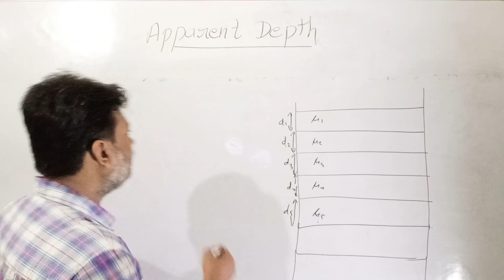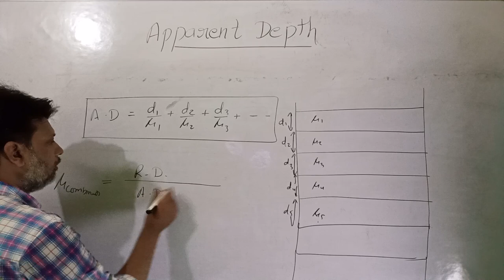Multiple Liquid of different refractive index of different width Apparent Depth and combination RI